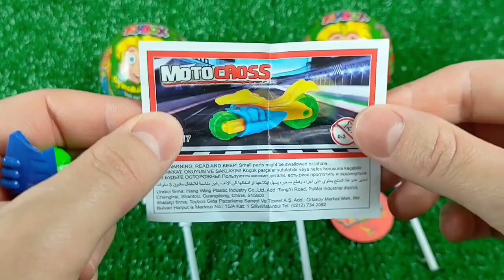Mini tractor transporting Radha Krishna Trolly Gauri Ganesh Murti durga candy Navratri,water tanker